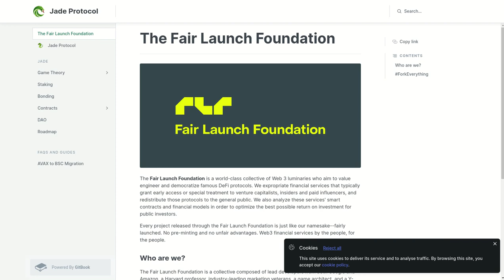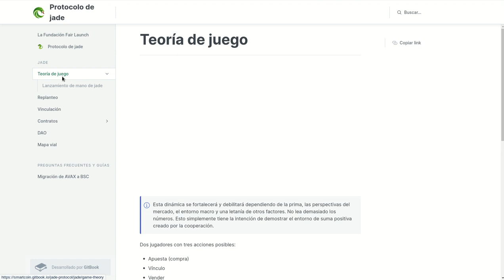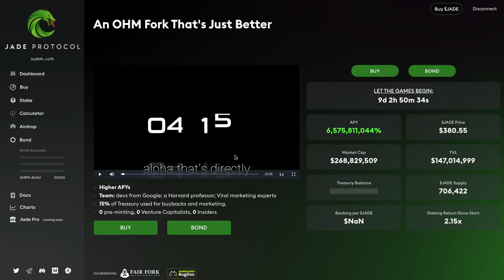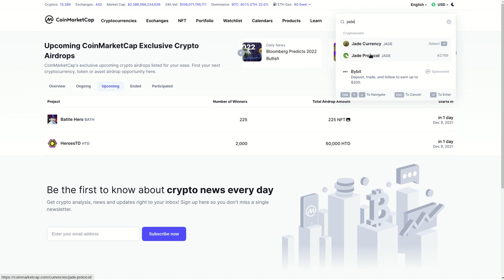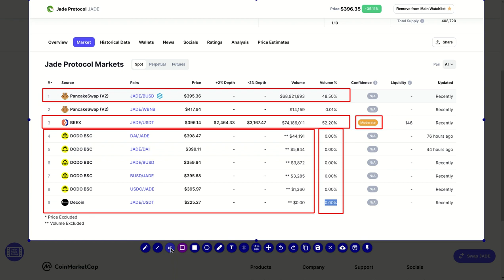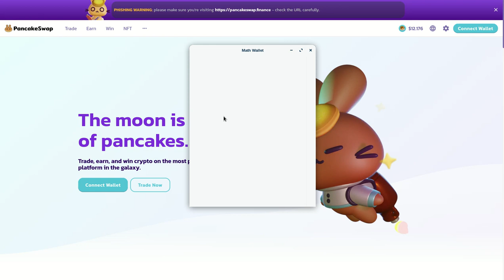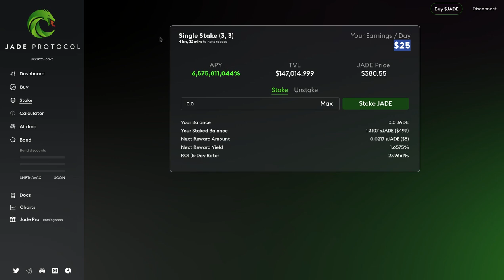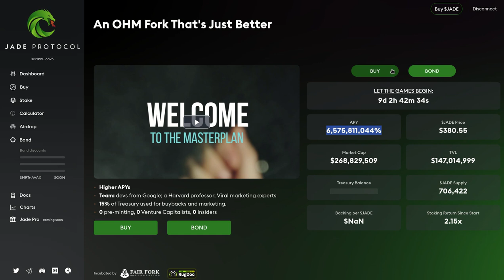𝟲,𝟬𝟰𝟴,𝟯𝟴𝟵,𝟳𝟭𝟳% 𝗗𝗘 𝗔𝗣𝗬 𝗖𝗢𝗡 𝗝𝗔𝗗𝗘 𝗣𝗥𝗢𝗧𝗢𝗖𝗢𝗟 - 𝗗𝗘𝗙𝗜 𝟮.𝟬 ¿SERA VERDAD ESTE APY?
Hola a tod@s, Bienvenidos a su canal 𝘾𝙧𝙮𝙥𝙩𝙤𝙣𝙤𝙢𝙮. les comparto esta informacion acerca de 𝗝𝗔𝗗𝗘 𝗣𝗥𝗢𝗧𝗢𝗖𝗢𝗟 - 𝗗𝗘𝗙𝗜 𝟮.𝟬 que esta ofreciendo un 𝟲,𝟬𝟰𝟴,𝟯𝟴𝟵,𝟳𝟭𝟳% 𝗗𝗘 𝗔𝗣𝗬 𝗖𝗢𝗡 fundadores y equipo tecnico de gran prestigio, realicen sus propias investigaciones y validen si esta inversion es para ustedes.

✦  !𝗤𝘂𝗶𝗲𝗿𝗲𝘀 𝗶𝗻𝘃𝗶𝘁𝗮𝗿𝗺𝗲 𝗮 𝘂𝗻 𝗰𝗮𝗳𝗲!
🔑 ₿𝗜𝗧𝗖𝗢𝗜𝗡: 17B58WsPdg2k9nwTWN1gcTy9tquwej7Gve
🔑 𝗘𝗧𝗛𝗘𝗥𝗘𝗨𝗠
𝗘𝗥𝗖𝟮𝟬: 0x17d1dcc02ae89167de3bebd2821af1989f06a9f1